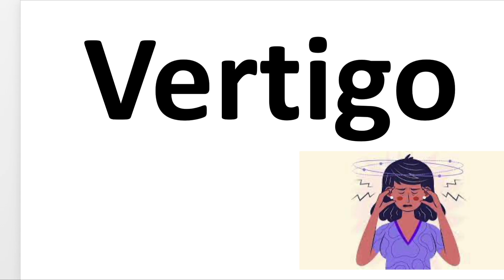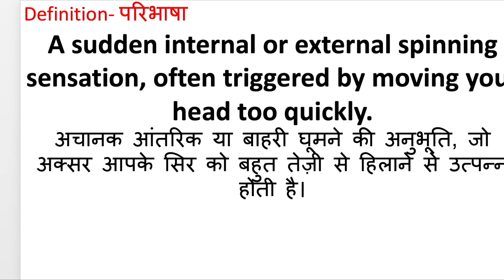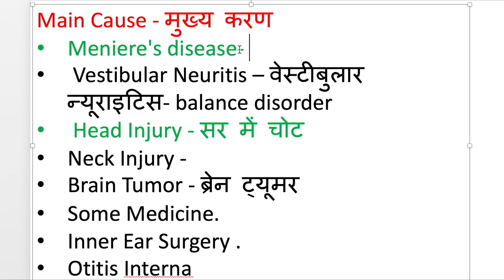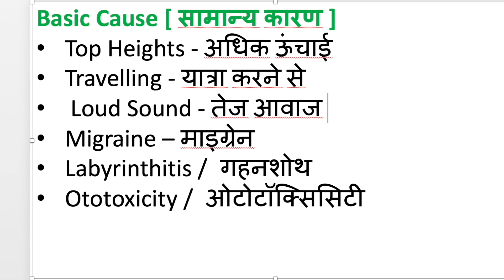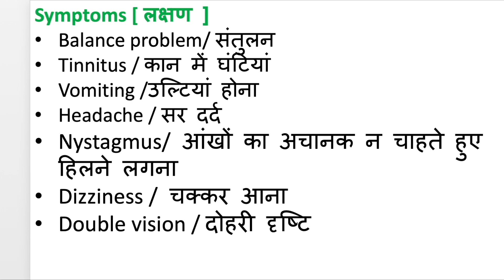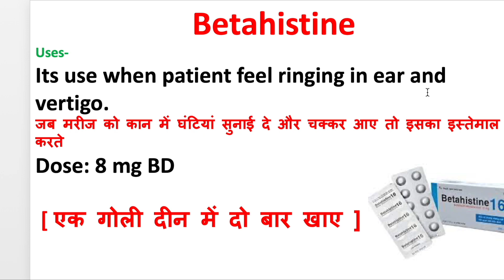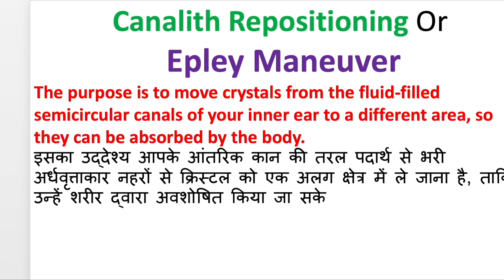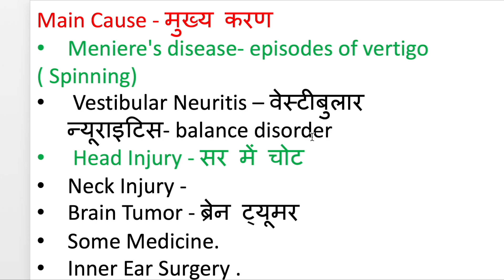Vertigo- Spinning Cause , Sign & Symptoms & Treatment | In Hindi कारण, लक्षण और उपचार!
Vertigo- Spinning  Cause , Sign & Symptoms & Treatment | In Hindi कारण, लक्षण और उपचार! चक्कर आना
vertigo spinningofhead वर्टिगो (Vertigo) एक ऐसी स्थिति है जिसमें व्यक्ति को अचानक चक्कर आने लगते हैं और वह भ्रम की स्थिति में पड़ जाता है। इस समस्या का कारण कुछ neurological factors like stroke, inner ear infection , fear of height , head injury , ya inner ear problems like Tinnitus भी हो सकते हैं , जो हमे चक्कर आने का अनुभव कराते है